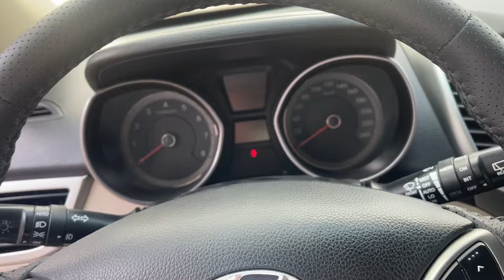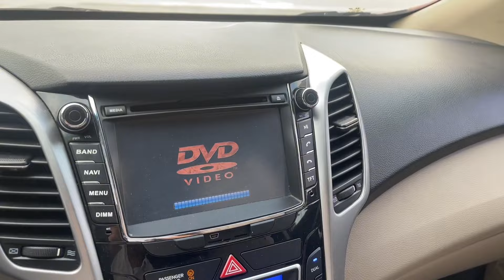1 chiếc xe duy nhất có trên thị trường mua bán xe cũ . Hyundai i30 1.6 AT sản xuất 2014 . 0964770828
Nay em lại có Hyundai_i30 1.6AT sản xuất 2014

1. Xe không đâm đụng ảnh hưởng đến khung gầm sắt xi
2. Xe không ngập nước, thủy kích
3. Xe không bổ máy, hạ máy
4. Giấy tờ an ninh an toàn, đầy đủ